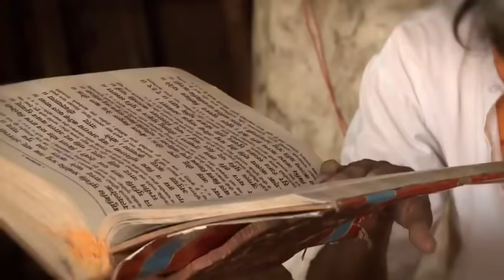Pinkcity Royals - Jaipur, India_ Before and After the Rain